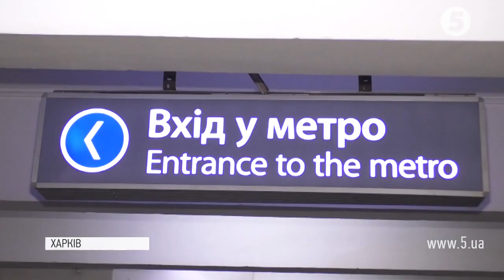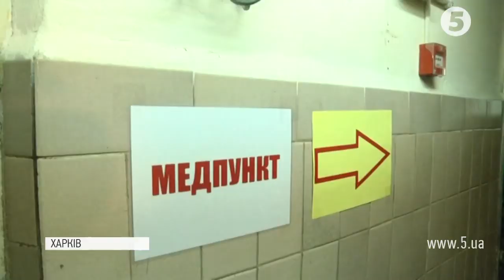Як працюватиме метро у разі повітряної тривоги: навчання у Харкові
Як працюватиме метро у разі повітряної тривоги продемонстрували в Харкові. Навчання відбувалися для співробітників однієї з центральних станцій метрополітену. У такий спосіб перевіряли злагодженість роботи працівників підземки та інших служб: поліції та рятувальників. Захід проводили вночі, щоб не лякати містян.